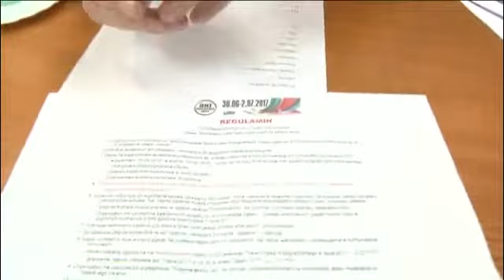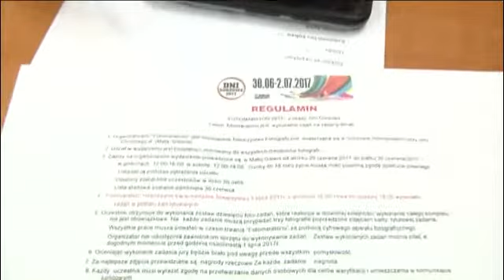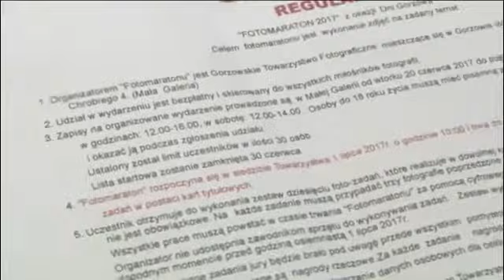Szybka kawa - M. Łazarski - prezes GTF